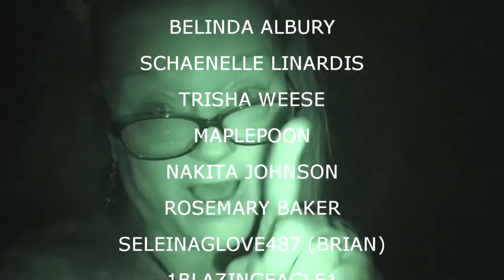SHOUTOUTS MARCH 23 2016